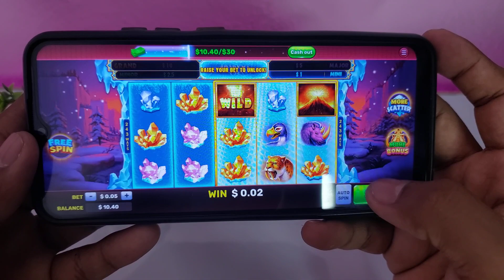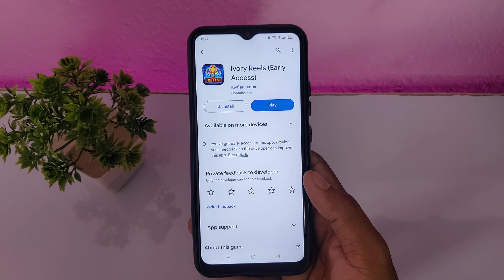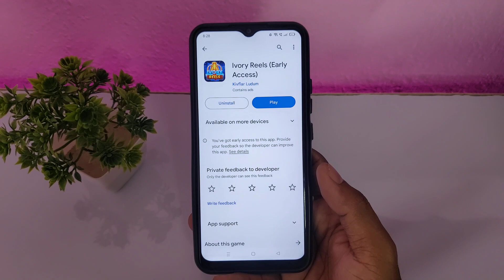Ivory Reels se paise kaise kamaye - Ivory Reels Withdrawal - Ivory Reels